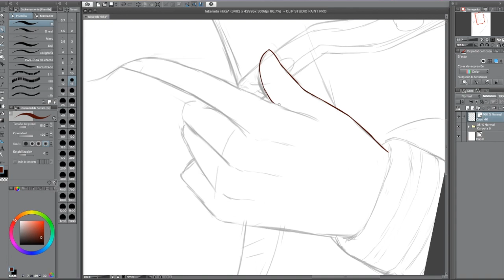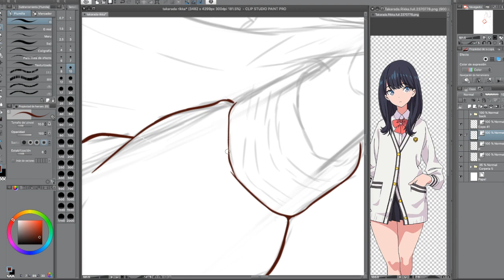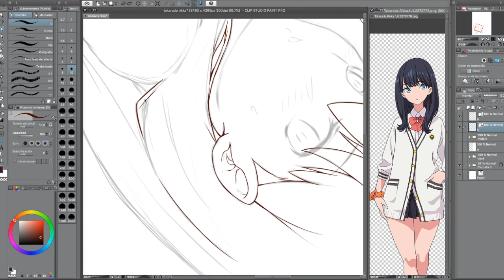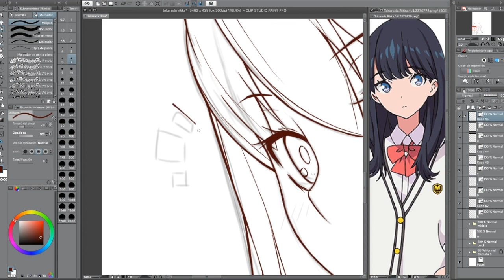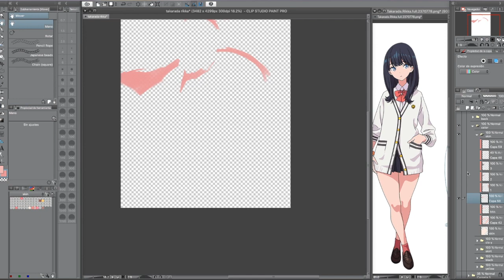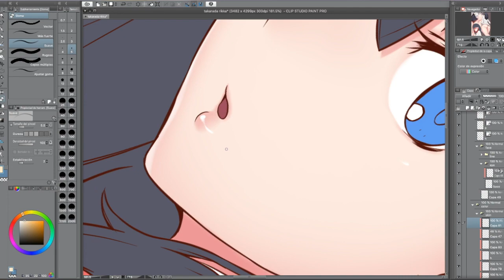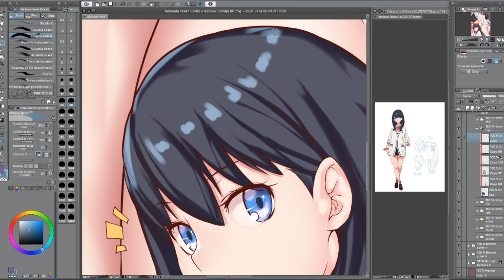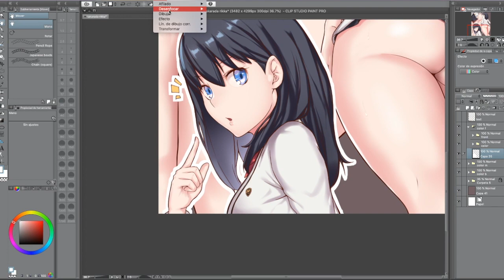-THICC Warning- SSSS.Gridman - Takarada Rikka Speedpaint (Free Breakdown Images)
Song: from Devil Survivor 2. (the song is not of my property, the song is property of atlus)